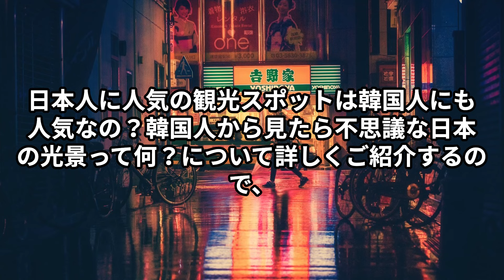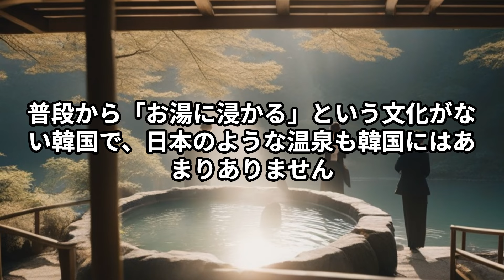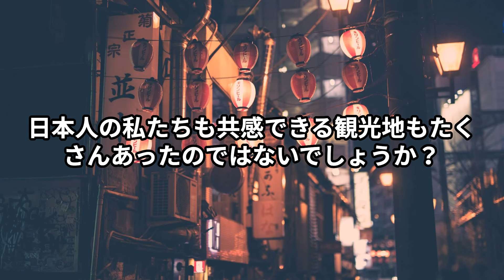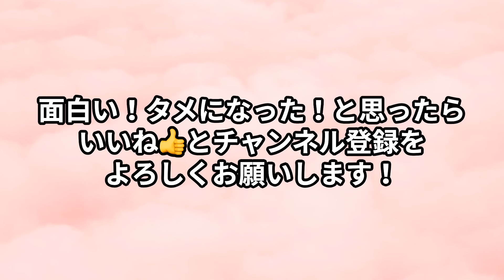【新情報】韓国人が日本旅行で行きたい場所は？✈️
今回は、韓国人は日本旅行に来たらどこに行きたいの？についてご紹介します♪

前回は、韓国人が日本旅行で買う人気のお土産についてご紹介しました！
まだご覧になっていない方はぜひ、チェックしてくださいね👀
【新情報】韓国人が日本旅行で買う人気のお土産は？💖の動画はこちら→

今、韓国は日本ブーム‼️
韓国から訪日する韓国人は急上昇⤴️
韓国人は日本に来て一番したいことは何？🤔
国内でも人気の観光スポットは韓国人にも大人気😯

この動画を見れば、あなたも日本観光案内マスターになれる‼️
韓国人のお友達が日本に遊びに来た時に、どんなおもてなしをしたらいいのか分からない😥という方でも大丈夫👍
ぜひ、この動画を参考にしてみてください👀

トレンドリアでは、常に韓国の最新トレンド情報を韓国人🇰🇷スタッフと日本人🇯🇵スタッフでお届けしていきます！